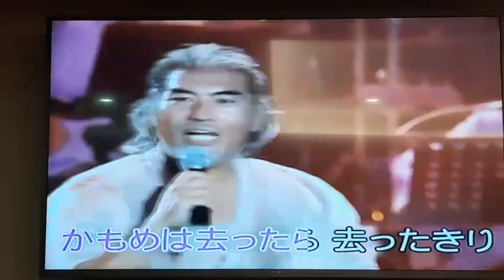李憲林翻唱 みなと恋唄 羅勳兒 志明一族 演歌秀